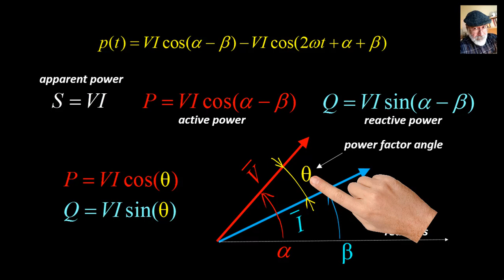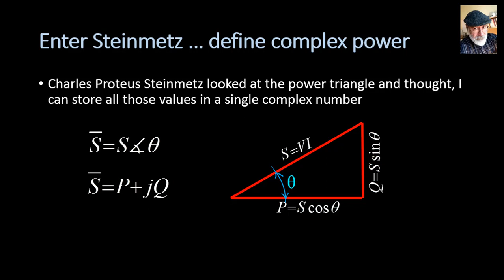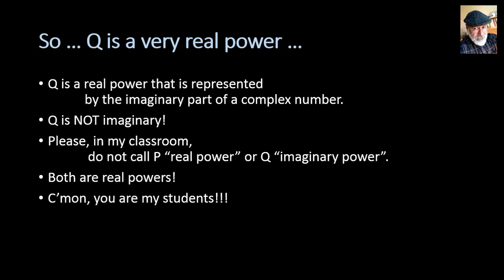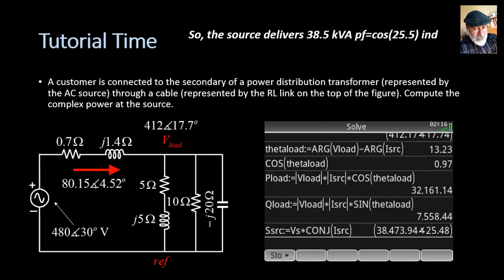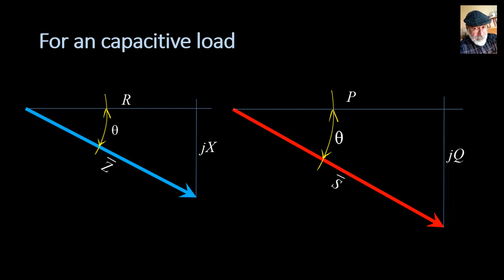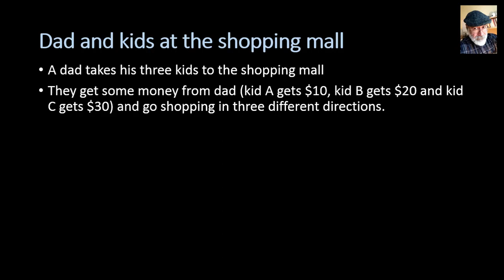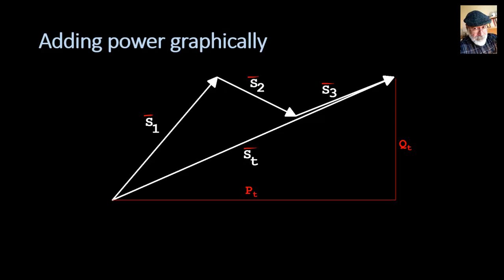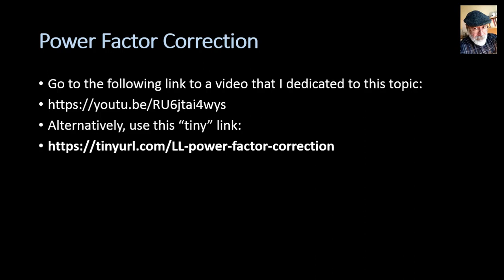ELEC 202/06 - Complex Power in AC Steady State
ATTENTION: This video DOES NOT end when I say "let's take a break". Keep watching! Trivia question: what is the reference I make at the very end of the movie? This is the conclusion, the final video of the short series on AC Steady State analysis of electric/electronic circuits.